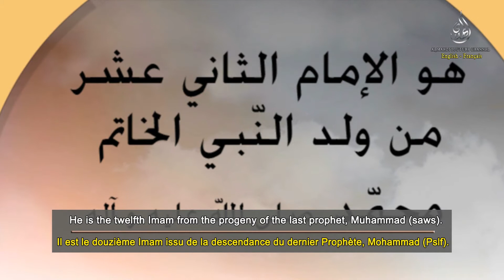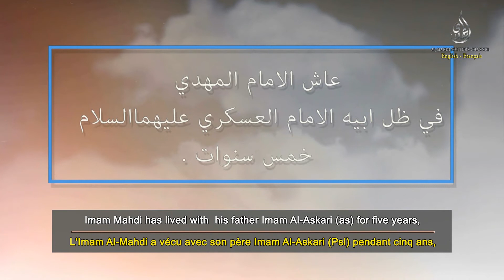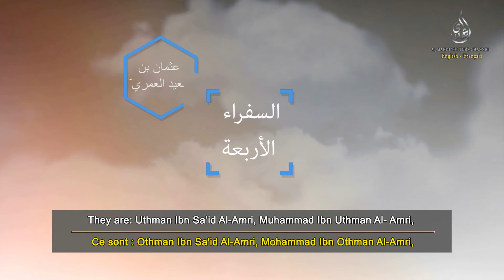The Awaited Mahdi "aj" / Le Mahdi Attendu "aj"